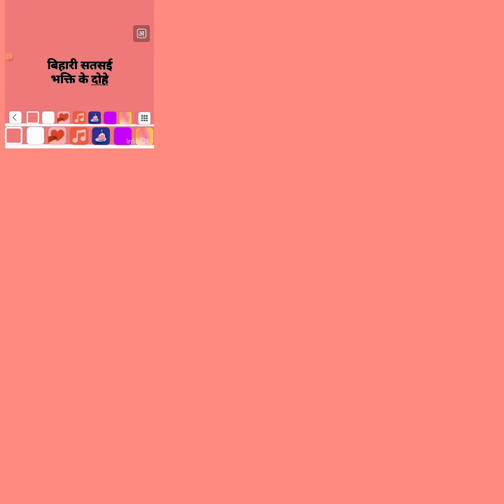बिहारी का परिचय, सुलोचना सोनी, सह आचार्य